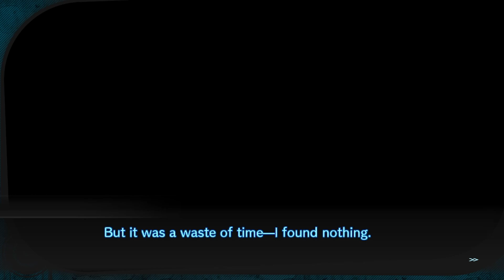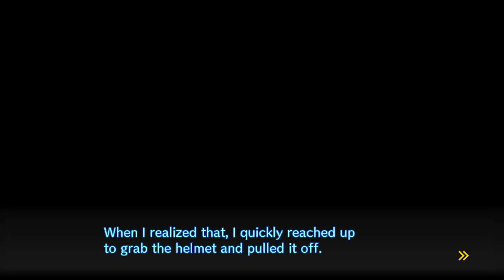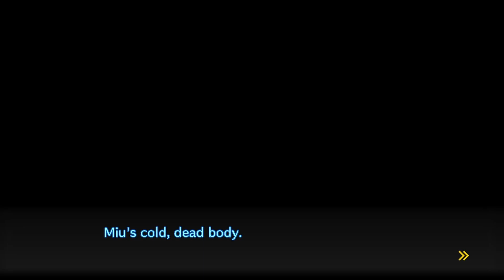BLIND Let's Play Danganronpa V3: Killing Harmony #78 - Strange Occurrences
Welcome to Danganronpa V3: Killing Harmony! In this episode Shuichi heads back to the mansion to try and find the secret of the outside world. But as he does, Miu does something incredibly suspicious. If it wasn't obvious that Miu was up to something before, it is now! The mansion group all separate to look for clues but a loud bang disturbs them. What's happened? And why has Miu's avatar stopped moving?